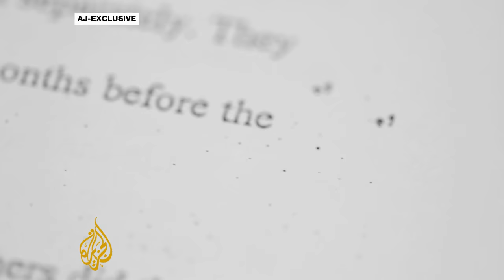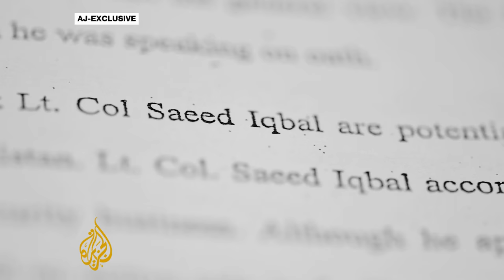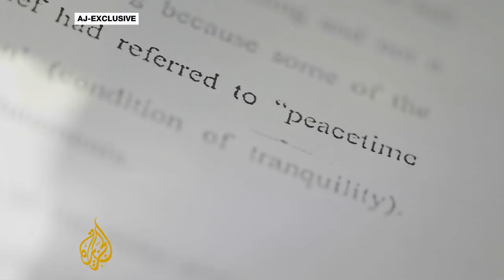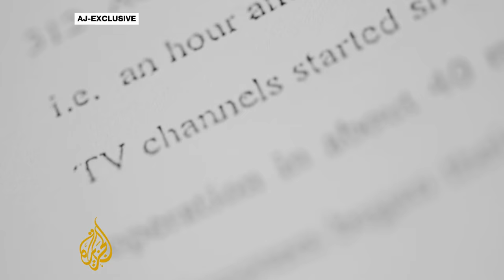EXCLUSIVE: The raid that killed Bin Laden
The Abbottabad Commission was charged with ascertaining the facts of what happened on the night of May 1, 2011, when the United States unilaterally launched a raid to capture or kill al-Qaeda chief Osama bin Laden in northern Pakistan.  While all previous accounts released to the public have been the stories of SEAL team members, or sourced mainly through Washington's squad of analysts from the CIA and similar agencies, the Commission pieced together testimony from local and provincial officials, police and security personnel - and, indeed, captured members of Bin Laden's family themselves - to tell the story of that warm May night through the eyes of those who found themselves in the targeting crosshairs. This is that account.  Al Jazeera's Clayton Swisher reports.